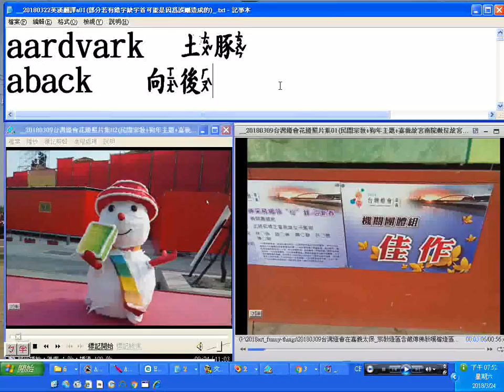20180324佛學英文附加中譯聽力練習 20180309台灣燈會花燈照片集TEST